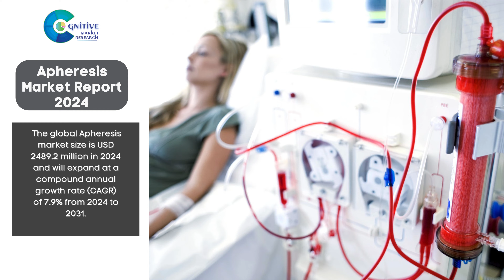Apheresis Market Report 2024 | Forecast, Market Size & Growth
Report Insights: According to Cognitive Market Research, the global Apheresis market size is USD 2489.2 million in 2024 and will expand at a compound annual growth rate (CAGR) of 7.9% from 2024 to 2031.